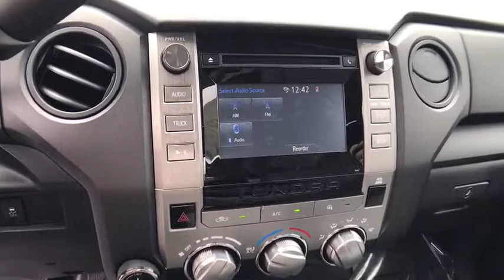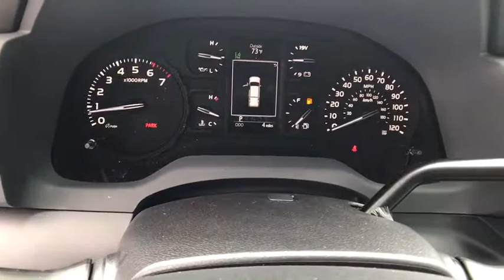2018 TOYOTA TUNDRA 4WD Northern California, Redding, Sacramento, Red Bluff, Chico, CA JX074750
2018 TOYOTA TUNDRA 4WD
2018 TOYOTA TUNDRA 4WD DOUBLE CAB 6.5' BED 4.6L - Stock#: JX074750 - VIN#: 5TFUM5F1XJX074750

250 E. Cypress Ave.

SR trim, SUPER WHITE exterior and GRAPHITE interior. Bluetooth, iPod/MP3 Input, ALL WEATHER FLOOR LINER & DOOR SILL P... WORK TRUCK PACKAGE, Tow Hitch, Back-Up Camera, 4x4. Warranty 5 yrs/60k Miles - Drivetrain Warranty; CLICK NOW!br /br /KEY FEATURES INCLUDEbr /Back-Up Camera, iPod/MP3 Input, Bluetooth. MP3 Player, 4x4, Keyless Entry, Child Safety Locks, Heated Mirrors, Electronic Stability Control, Brake Assist. br /br /OPTION PACKAGESbr /ALL WEATHER FLOOR LINER & DOOR SILL PROTECTOR PKG, WORK TRUCK PACKAGE Vinyl Floor Covering, Remote Keyless Entry Delete. Toyota SR with SUPER WHITE exterior and GRAPHITE interior features a 8 Cylinder Engine with 310 HP at 5600 RPM*. br /br /WHY BUY FROM USbr /Our commitment to treating you in a neighborly fashion extends from our inventories and auto repair service to our no-frills, easy-to-comprehend auto financing. This comes not only in the form of car loans and leasing service for drivers from Redding, Chico, Red Bluff and Shasta Lake, but a tenacious spirit dedicated to getting the flexible terms you deserve. Please feel free to explore our entire site and see all of the products, services, and pre-buy car research we have to offer. br /br /Horsepower calculations based on trim engine configuration. Please confirm the accuracy of the included equipment by calling us prior to purchase. br /